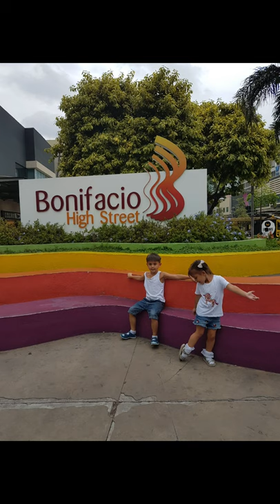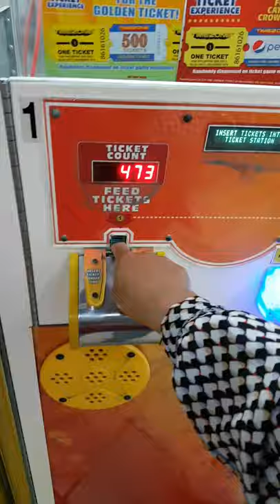PHILIPPINES HOLIDAY 2019